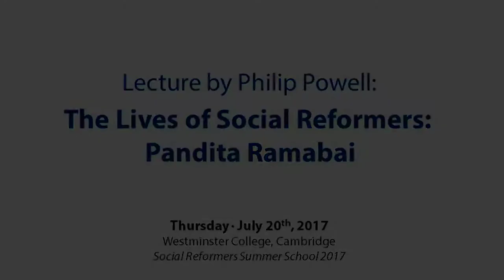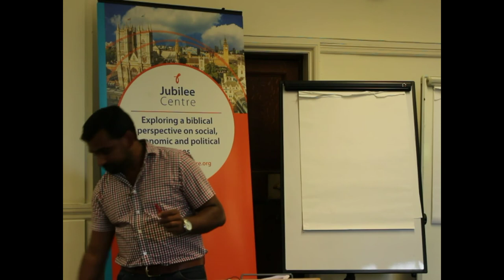The Lives of Social Reformers: Pandita Ramabai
Philip Powell profiles the Indian social reformer, Pandita Ramabai.

This lecture was given during our Social Reformers Summer School 2017.